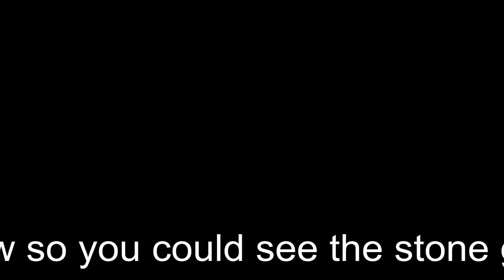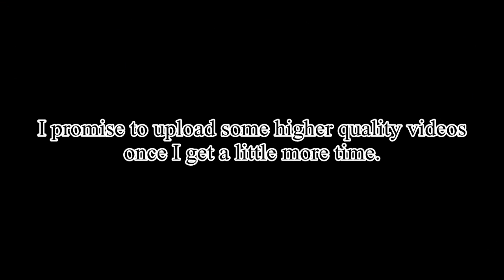Hearthstone Box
Wooden Hearthstone Box Opening and a quick demo of the touchscreen.